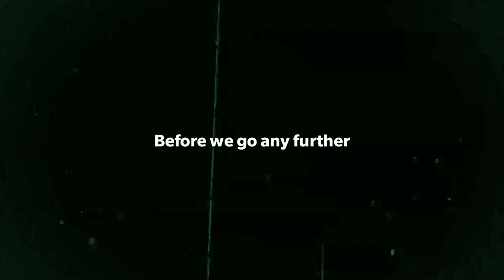TOP 5 Fortnite Maps That I Built In 2021! (With Code)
In this video I'll be showcasing my best fortnite creative maps that I made during 2021!